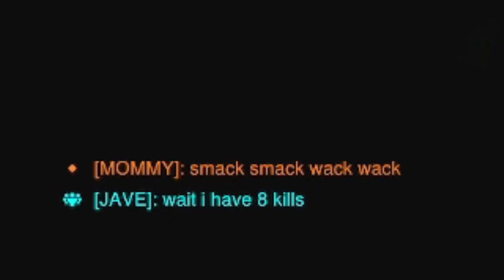THIS Was The Hold Of The Century In Overwatch 2!